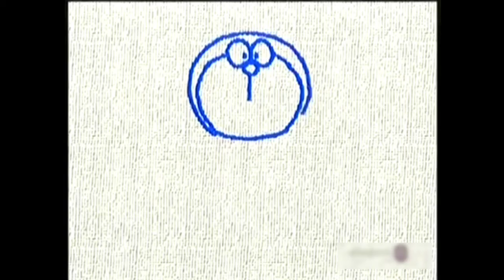Doreamon in hindi song gosla banavo | outro song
hey guys as this not gaming but I miss this outro song so much

so I hope you guys enjoy

by your guy ExploDo gaming

byeeeeee

most important tho dal na hi bol gaya
its this

 agar bahadhur ho tho hi click karna
dar the ho tho click math karo

bye